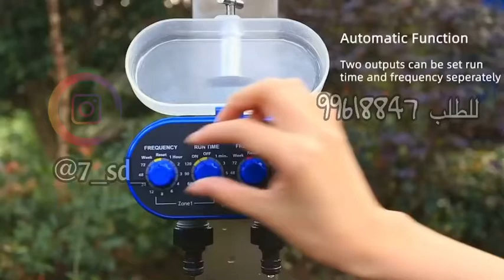تايمرات للري الزراعي الأتوماتيك